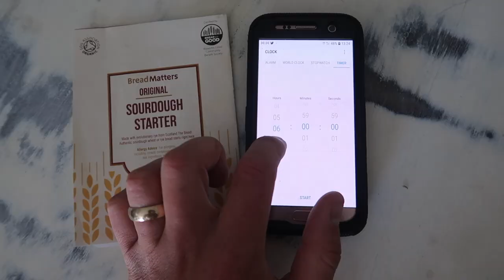5 Things we wish we'd known before moving to Portugal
5 Things we wish we'd known before moving to Portugal

In this video we discuss 5 things that are worth noting when moving here to Portugal. Although in our opinion the positives far out weight the negatives it would not be right to be open about things which make your life a little more difficult when moving here.